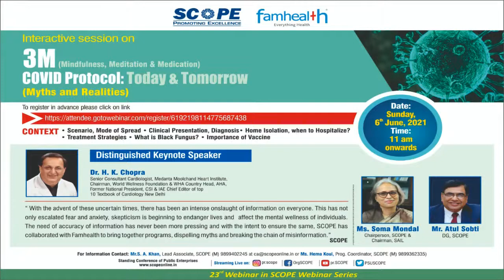3M (Mindfulness, Meditation & Medication ) COVID Protocol: Today & Tomorrow(Myths and Realities)